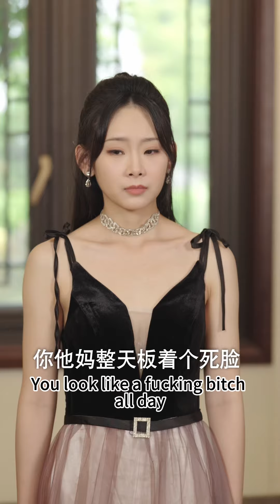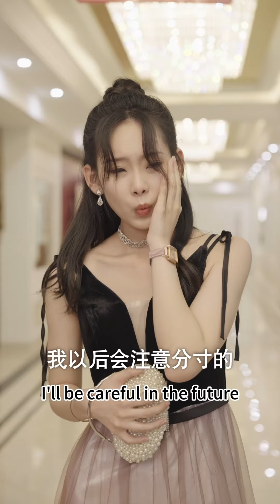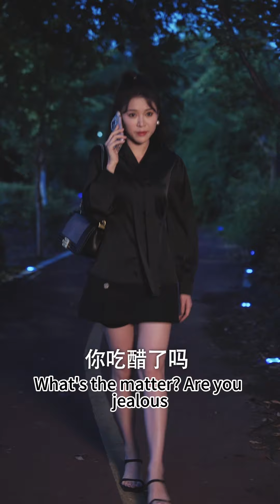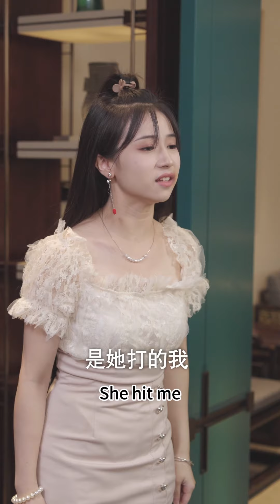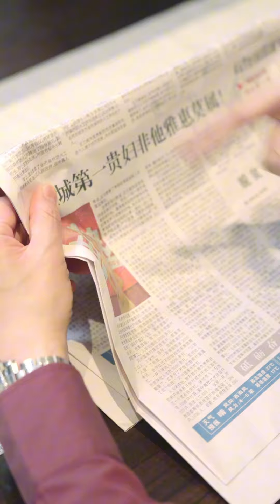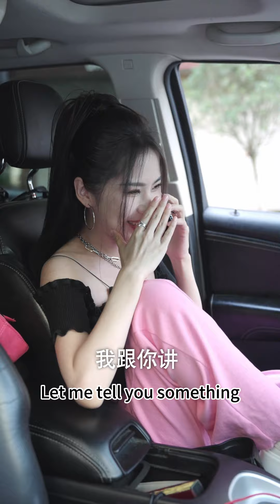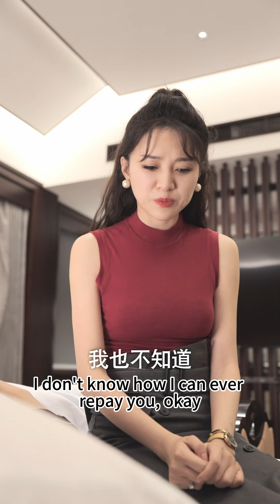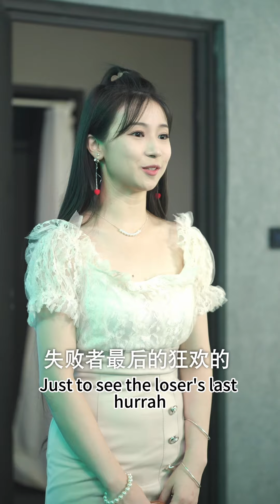Cinderella was used by a scumbag, and after rebirth, she and the boss took revenge on the scumbag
重生后，我退婚了亿万富豪Hello everyone! This is the concentration camp🎀
We will bring you all kinds of exciting plots every day🌞
It is not easy for artists to create, thank you for your support🙏